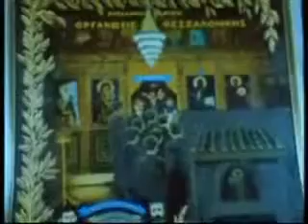MMS - Macedonian Struggle 1904-1908: Thirst for Freedom 1/5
ΜΜΑ - Μακεδονικός Αγώνας 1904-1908: Δίψα Ελευθερίας, Αλλοτινή

Production: Museum of Macedonian Struggle

Ένα παλιό όμως επίκαιρο όσο ποτέ ντοκιμαντέρ για την αρχή του Μακεδονικού αγώνα. Οι αφηγήσεις και τα ιστορικά στοιχειά είναι τόσο λεπτομερή που κάνουν αυτό το έργο μοναδικό στο είδος του. Είναι ένα πειστήριο ότι ο αγώνας για την Μακεδονία εναντία σε Βούλγαρους και Τούρκους ήταν πραγματικά αγώνας για την απελευθέρωση της πατρίδος μας και αποδεικνύει περίτρανα ότι ποτέ δεν υπήρξε ξεχωριστό "Μακεδονικό έθνος" . Παράλληλα, βλέπουμε και φωτογραφίες , στις οποίες αναγράφονται τα ονόματα των στρατιωτών. Παρακολουθούμε πλάνα του γνωστού Μακεδονομάχου ΠΑΥΛΟΥ ΜΕΛΑ, ο οποίος διαδραμάτισε σοβαρό και καθοριστικό ρόλο σε όλη τη διάρκεια του Αγώνα. Η προσφορά τον Ελλήνων Μακεδόνων αλλά και όλων το Ελλήνων παρουσιάζεται χωρίς να χαϊδεύει τα αυτιά ψευδό κουλτουριάρηδων ιστορικών και πολιτικών που θυσιάζουν τις μνήμες και την Ιστορία μας για να μην στενοχωρήσουν τους δήθεν "φίλους" και "σύμμαχους" μας.